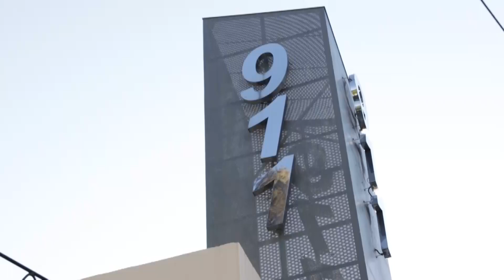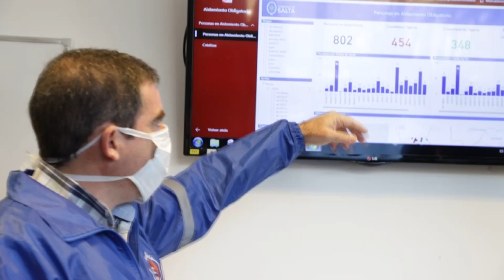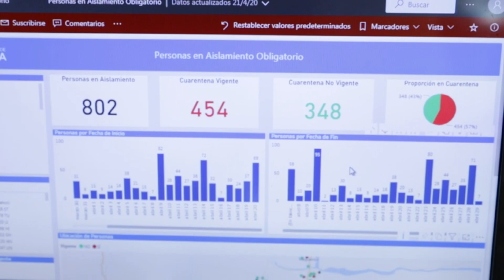Salta contará con un sistema para personas que ingresen a la Provincia y realizar un autotest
El Gobernador anunció que próximamente se pondrá en funcionamiento el sistema de control para quienes regresaron a nuestra Provincia para cumplir la cuarentena.